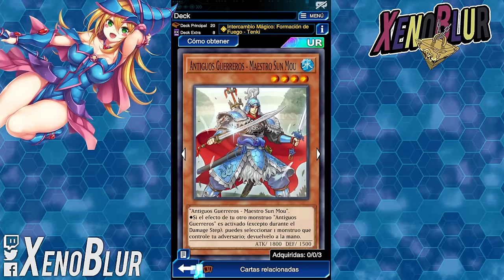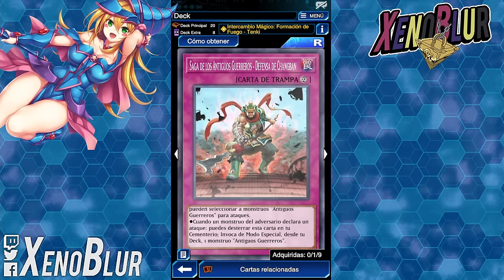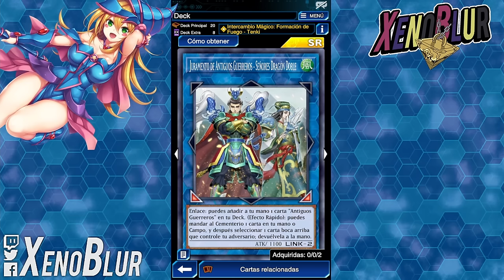Estos Guerreros Antiguos te llevarán a Rey de Duelos Fácilmente!! | Yu-Gi-Oh! Duel Links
REY DE DUELOS en los primeros días gracias a este nuevo deck Guerreros Antiguos

0:00 Gracias por ver el video =D
0:20 Deck
5:13 Duelos